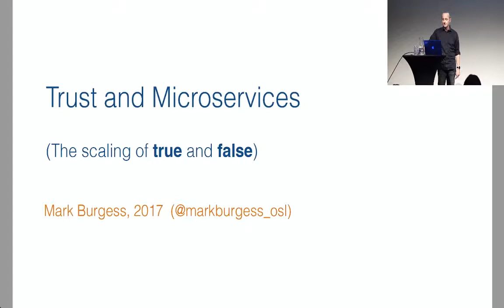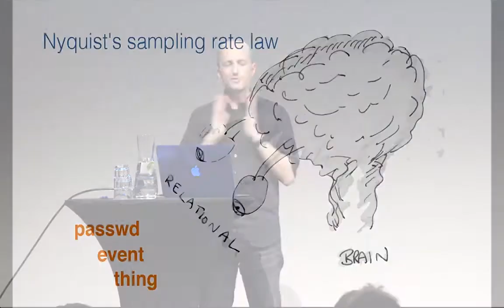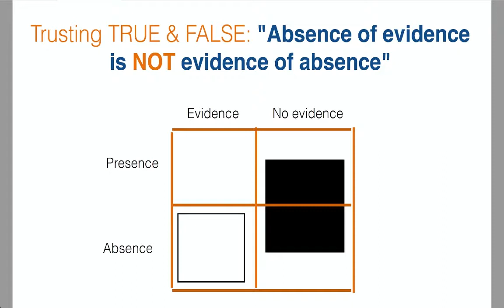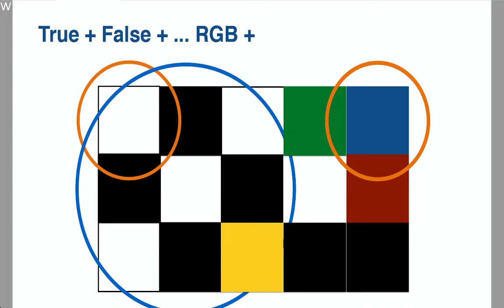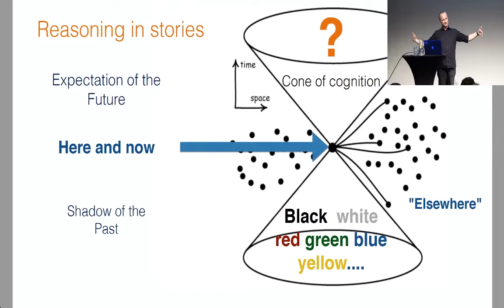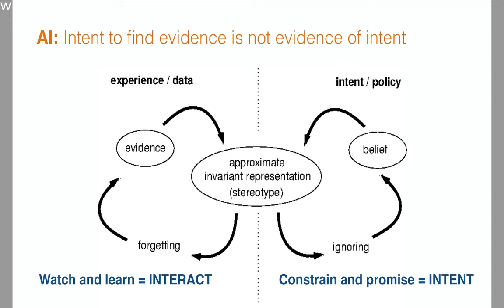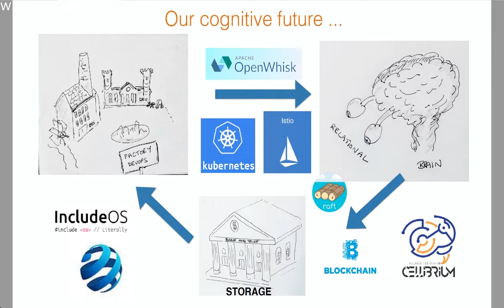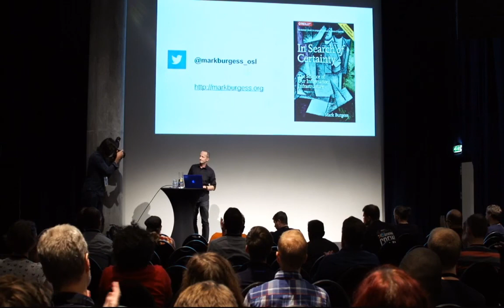Mark Burgess- Trust and Microservices (the scaling of true and false)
- Trust And Microservices - The Scaling Of True And False.

Mark Burgess is a theoretician and practitioner in the area of information systems, whose work has focused largely on distributed information infrastructure. He is known particularly for his work on Configuration Management and Promise Theory. He was the principal Founder of CFEngine, and is emeritus professor of Network and System Administration from Oslo University College. He is the author of numerous books, articles, and papers on topics from physics, Network and System Administration, to fiction. He also writes a blog on issues of science and IT industry concerns.

DevOpsDays is a self-organizing conference for DevOps practitioners. It brings together leaders in Software Development and IT Operations to collaborate and learn from each other.
It is both a technical conference and a conference focusing on culture, processes and structure within organizations.